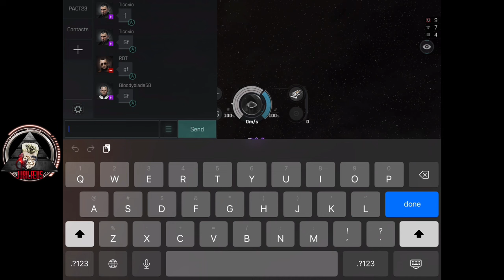EvE Echoes PvP Pos Defence QRF Pact23 vs RD2.0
Hi Im Jubilæus. Hope you enjoy this video. :)

Join my Fan Club in Discord. We have a Screenshot competition every week.

And you can find me in Discord: jubilaeus

Go have a look at the new JubiMart store! For your merchandise needs.

You can follow me in Instagram. Cool pics and video banners.

More info in the Cannel description. More gaming videos and Music playlists! Go explore what my Channel has to offer. ;)